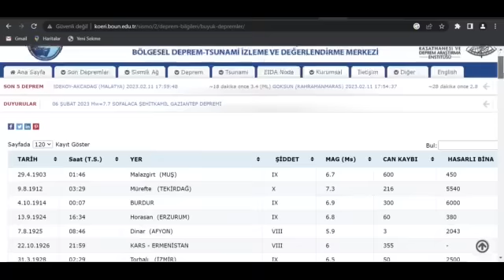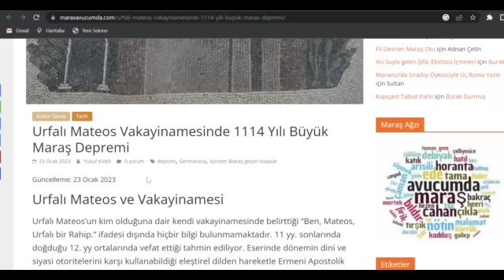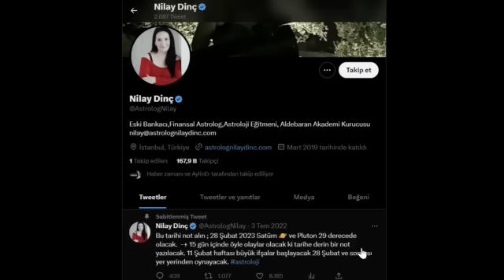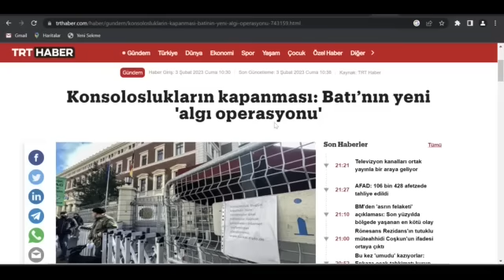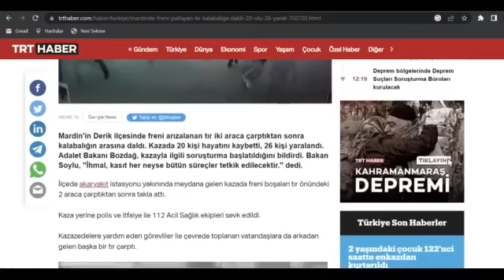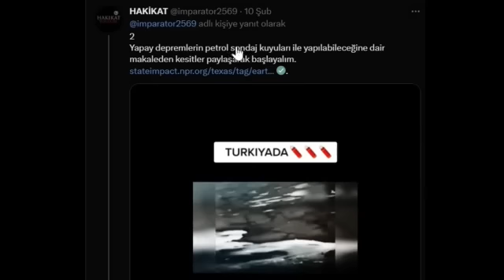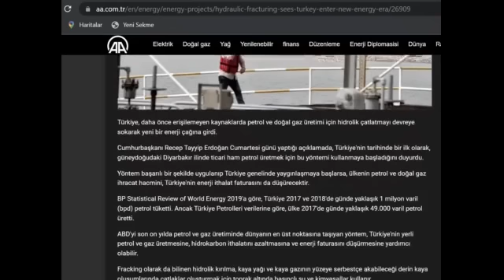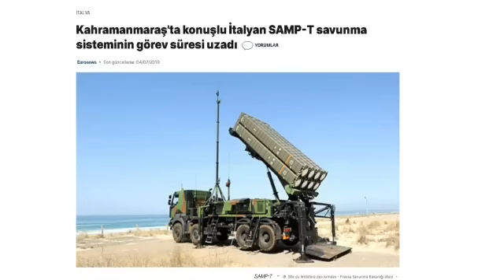Kahramanmaraş Depremi Tetiklendi mi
Kahramanmaraş depremi tetiklendi mi , bilimsel olarak bu mümkün mü?